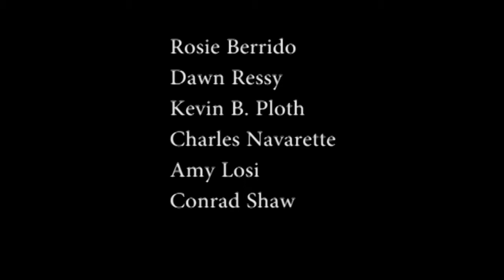LUPE VELEZ ON STAGE! The tragic Hollywood Mexican Spitfire comes alive!.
HURRICANE LUPE (Excerpts) had a staged reading at Repertorio Espanol, and the response was tremendous.  ROSIE BERRIDO  shined as Lupe, co-stars: Dawn Ressy as Josifina, Kevin B. Ploth as Johnny Weismuller, Conrad Shaw, Amy Losi, and Charles Navarrette (also director).  Written by Rob Santana.